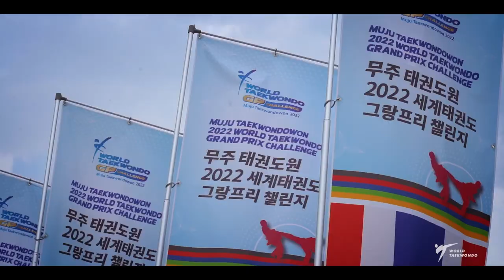Day 2 Highlights I Muju Taekwondowon 2022 World Taekwondo Grand Prix Challenge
Day 2 Highlights! Enjoy watching!

Muju Taekwondowon 2022 WT Grand Prix Challenge
June 10-12, 2022 - Muju, Korea